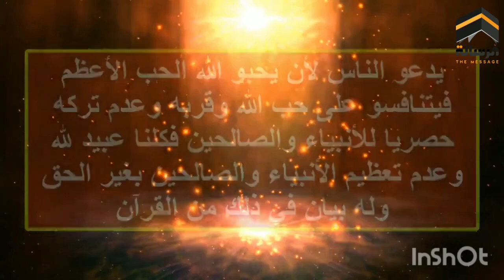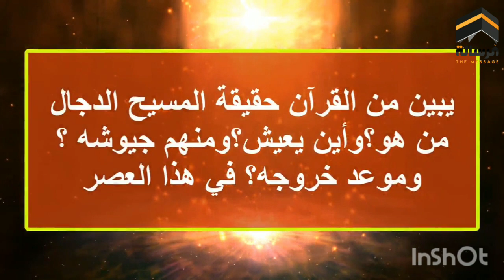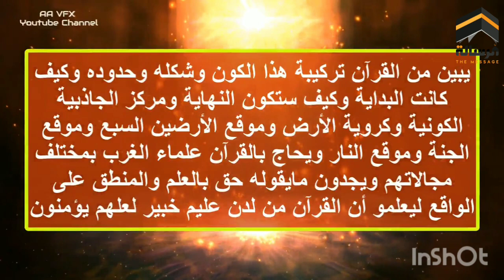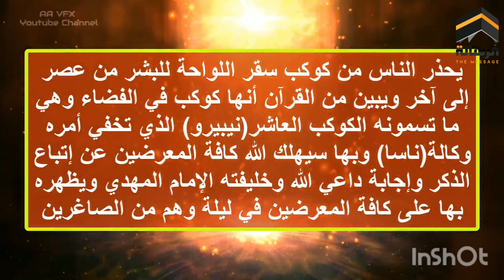بشرى سارة | الامام المهدي هنا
قناة الرسالة
ناصر اليماني
الامام المهدي